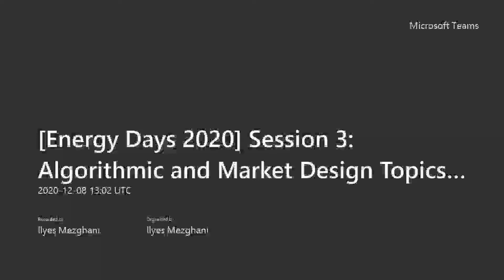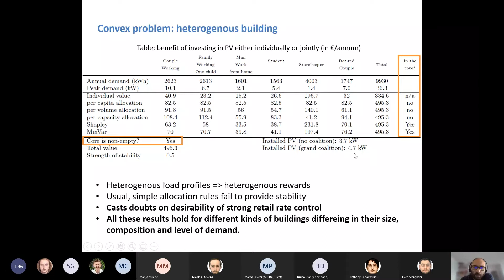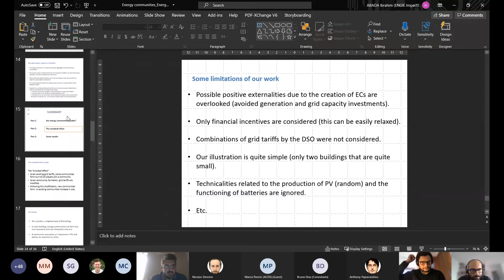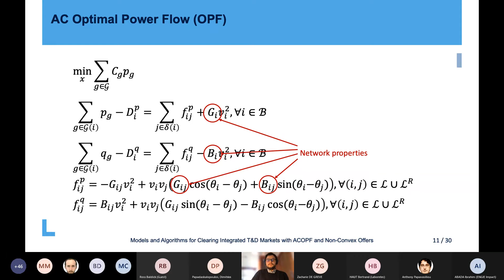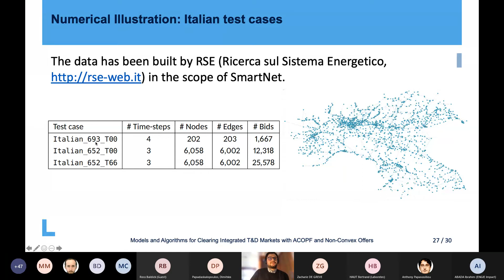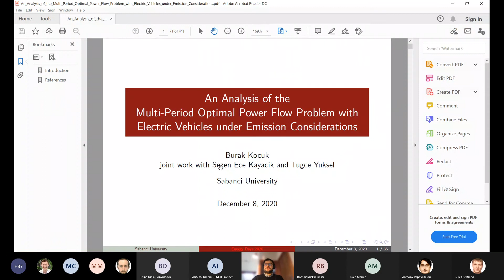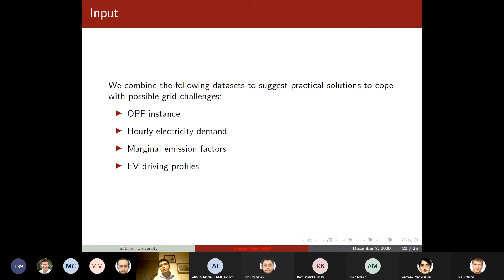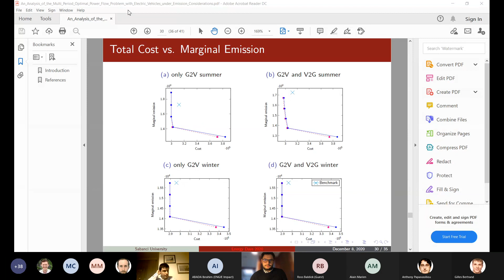Energy Days 2020, Session 3: Algorithmic / Market Design Topics in T&D Coordination and LEMs